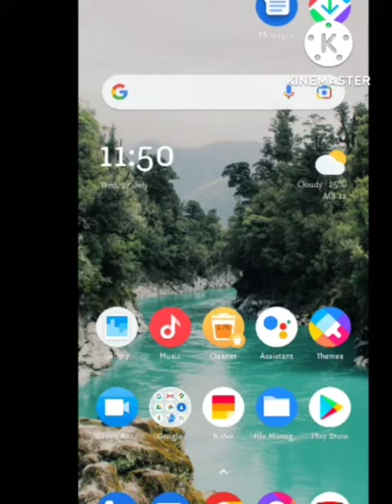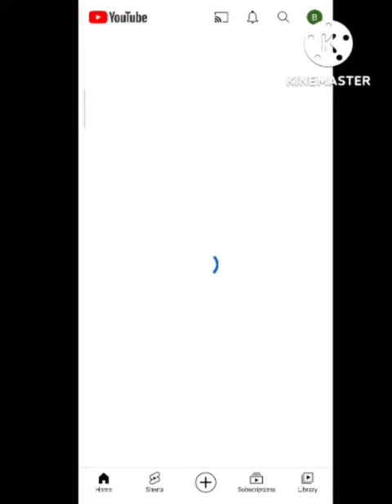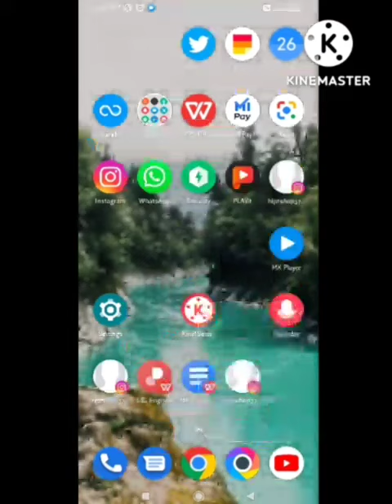Fix videos that you download will appear here youTube